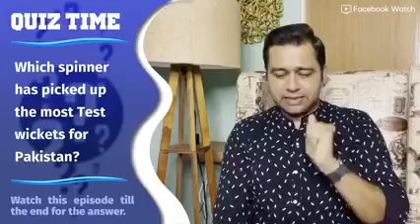Top 5 U-25 CRICKETERS to WATCH OUT for Standout Winning Class Performance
Top 5 U-25 CRICKETERS to WATCH OUT For Good Performance
Who are currently the top 5 under-25 cricketers who've already made a mark with their standout performances and will achieve greatness in this game? Let's discuss that.

Today, we don't have an episode of HIS-story but her HER-story. Find out how, ace Indian field hockey player, Rani Rampal followed her passion and kept her promise of buying her family a new house.

That and much more on today's episode of AakashVani.

shubman gill,
shubman gill batting,
shubman gill biography,
shubman gill bowling,
shubman gill batting stance,
shubman gill batting ipl,
shubman gill batting practice,
shubman gill best innings,
shubman gill century,
shubman gill espncricinfo,
shubman gill injury,
shubman gill interview,
shubman gill ipl,
shubman gill lifestyle,
shubman gill latest interview,
shubman gill life story,
shubman gill net practice,
shubman gill news,
shubman gill recent interview,
shubman gill reaction,
shubman gill test batting,
shubman gill zero to hero
rashid khan bowling,
rashid khan afghanistan,
rashid khan batting,
rashid khan bowling action,
rashid khan best bowling,
rashid khan bowling tips,
rashid khan biography,
rashid khan googly,
rashid khan interview,
rashid khan ipl,
rashid khan ipl wickets,
rashid khan in psl,
rashid khan ki batting,
rashid khan lifestyle,
rashid khan latest,
rashid khan latest news,
rashid khan leg spin,
rashid khan life story,
rashid khan reaction,
rashid khan the hundred,
rashid khan update
shaheen shah afridi bowling,
shaheen shah afridi bowling action,
shaheen shah afridi interview,
shaheen shah afridi attitude,
shaheen shah afridi best bowling,
shaheen shah afridi batting,
shaheen shah afridi biography,
shaheen shah afridi celebration,
shaheen shah afridi county cricket,
shaheen shah afridi controversy,
shaheen shah afridi fastest ball,
shaheen shah afridi in bbl,
shaheen shah afridi ki best bowling,
shaheen shah afridi life story,
shaheen shah afridi latest news,
shaheen shah afridi new interview,
shaheen shah afridi news today,
shaheen shah afridi news,
shaheen shah afridi psl,
shaheen shah afridi reaction,
shaheen shah afridi record,
shaheen shah afridi swing bowling,
shaheen shah afridi test wickets
shimron hetmyer batting,
shimron hetmyer sixes,
shimron hetmyer ipl,
shimron hetmyer bowling,
shimron hetmyer test batting,
shimron hetmyer batting against india,
shimron hetmyer batting ipl,
shimron hetmyer batting practice,
shimron hetmyer best batting,
shimron hetmyer century,
shimron hetmyer cpl,
shimron hetmyer fastest century,
shimron hetmyer highest score in ipl,
shimron hetmyer interview,
shimron hetmyer latest news,
shimron hetmyer odi century,
shimron hetmyer record,
shimron hetmyer scoop shot,
shimron hetmyer stats,
shimron hetmyer t20 batting,
shimron hetmyer batting tips,
shimron hetmyer batting technique
ollie pope batting,
ollie pope bowling,
ollie pope century,
ollie pope wicket keeping,
ollie pope batting technique,
ollie pope average,
ollie pope batting in nets,
ollie pope batting style,
ollie pope batting stance,
ollie pope cricketer,
ollie pope cricbuzz,
ollie pope test debut,
ollie pope england cricketer,
ollie pope first class career,
ollie pope hundred,
ollie pope interview,
ollie pope injury,
ollie pope lifestyle,
ollie pope latest news,
ollie pope news,
ollie pope record,
ollie pope test century,
ollie pope test career,
ollie pope test runs,
ollie pope test average,
ollie pope wicket keeper
rani rampal interview,
rani rampal hockey,
rani rampal biography,
rani rampal hockey player,
rani rampal story,
rani rampal english interview,
rani rampal early life,
rani rampal from which state,
rani rampal goal,
rani rampal goal in olympic,
rani rampal gold medal,
rani rampal hockey match,
rani rampal hockey interview,
rani rampal hockey skills,
rani rampal ki kahani,
rani rampal lifestyle,
rani rampal life story,
rani rampal latest news,
rani rampal latest interview,
rani rampal motivational story,
rani rampal net worth,
rani rampal news,
rani rampal olympic,
rani rampal reaction,
rani rampal records,
rani rampal struggle story,
rani rampal training